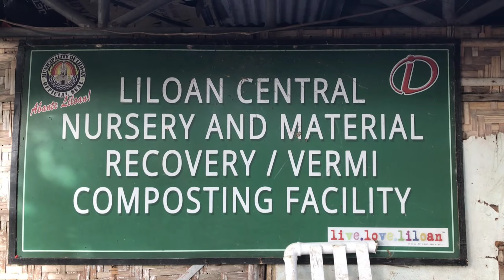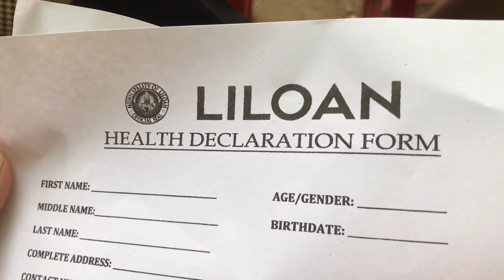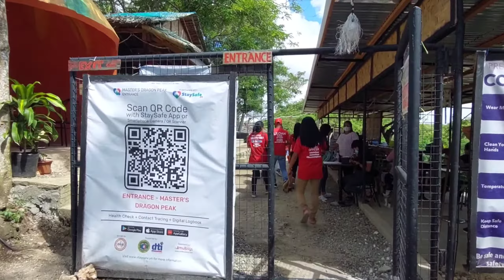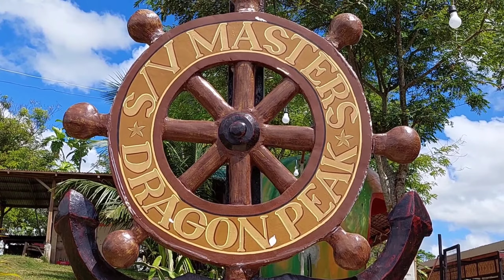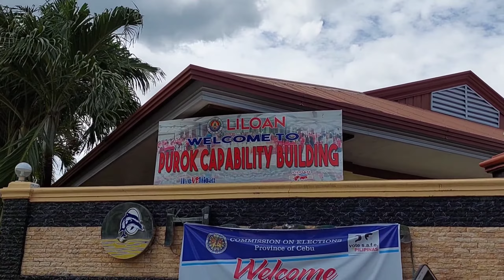PUROK CAPABILITY BUILDING | DAY 1 | TWINNIES AND ZION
Purok Tambis joined Purok Capability Building